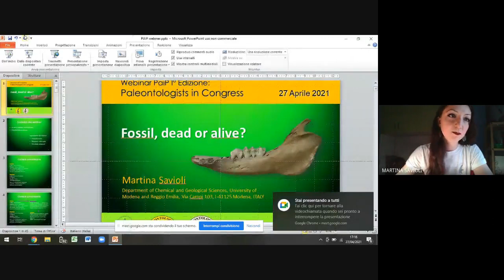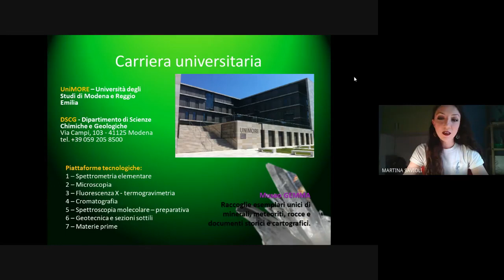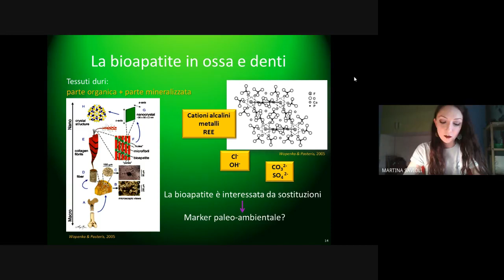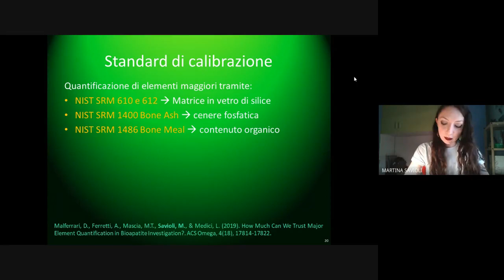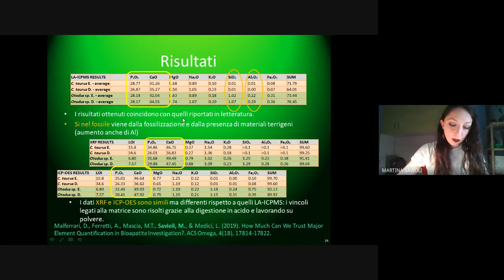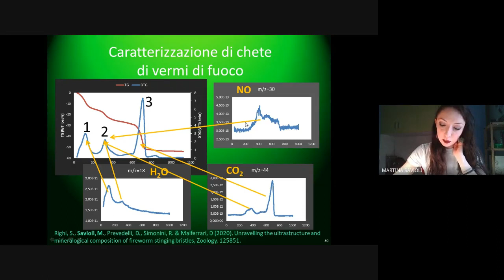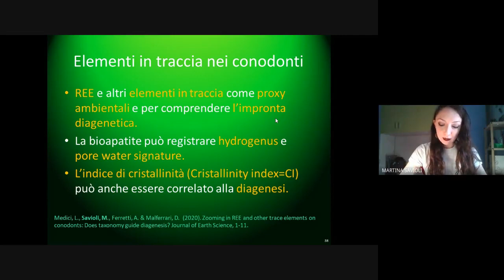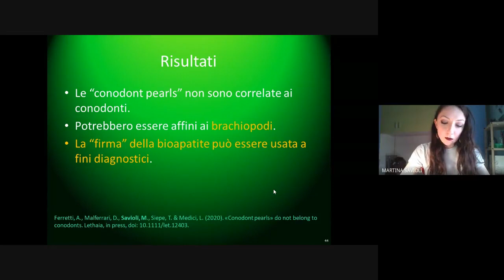Fossil, dead or alive?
Martina Savioli ha svolto il suo percorso di studi presso l'università degli Studi di Modena e Reggio Emilia. Durante la Triennale in Scienze Naturali si è
appassionata alla paleontologia e, anche per questo motivo, ha proseguito il mio percorso con la Magistrale in Scienze e Tecnologie Geologiche e con un Dottorato di ricerca concluso di recente. In questi si è occupata occupata dapprima di conodonti e, successivamente, ha incluso nel suo lavoro resti fossili e attuali di altri organismi per studiare le differenze che sussistono fra le varie apatiti, di cui essi sono costituiti, grazie ad un approccio
cristallochimico.

Il seminario fa parte del ciclo di Webinar del PaIP - Paleontologists in Progress.